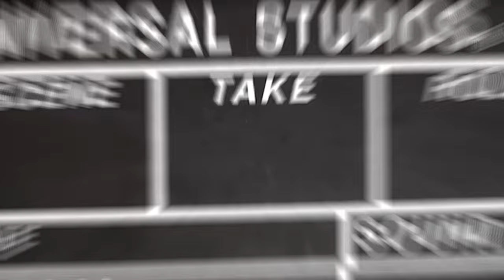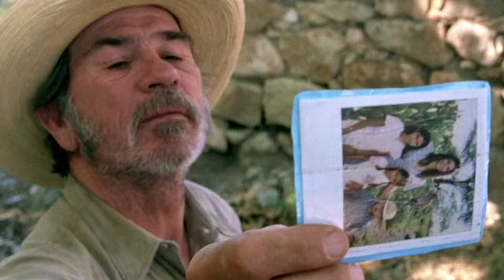10 ONLY Westerns Worth Watching, According to Quentin Tarantino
10 ONLY Westerns Worth Watching, According to Quentin Tarantino
Discover the ultimate Westerns handpicked by the master of modern cinema himself, Quentin Tarantino! In this video, we dive into Tarantino's top 10 Western films that have left an indelible mark on the genre. From classic showdowns to gritty narratives, these movies represent the finest in Western storytelling. Whether you're a long-time fan or new to the genre, Tarantino's recommendations will guide you to some of the most iconic and influential Westerns ever made. Grab your popcorn and saddle up as we explore these must-see films!